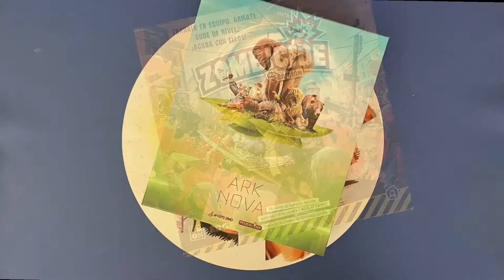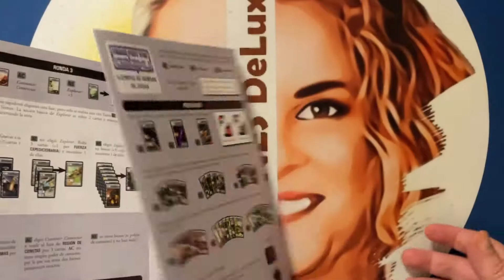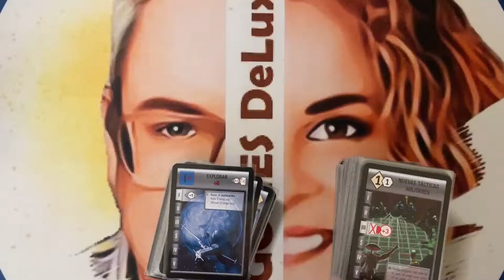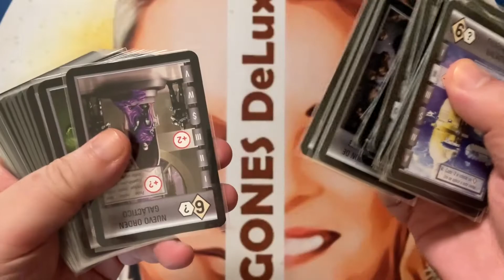Abriendo RACE FOR THE GALAXY (2a edición)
¿Queréis saber lo que contiene la reedición de la segunda edición del clásico RACE FOR THE GALAXY?

En este juego de cartas los jugadores construyen civilizaciones jugando cartas frente a ellos que representan mundos o desarrollos técnicos y sociales. Algunos mundos permiten a los jugadores producir bienes, que pueden consumirse más tarde para ganar cartas o puntos de victoria cuando las tecnologías apropiadas están disponibles.

👨‍👨‍👦‍👦   De 2 a 4 Jugadores
⌚  De 30 a 60 minutos
🎴 Cartas

Publicado en España por MasQueOca